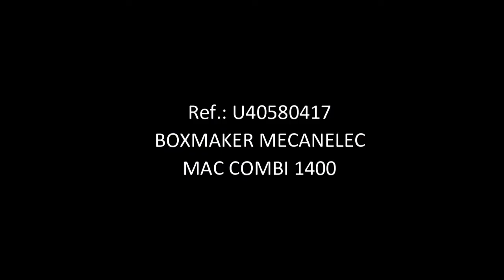VIDEO OVERSYS U40580417 BOXMAKER MECANELEC MAC COMBI 1400